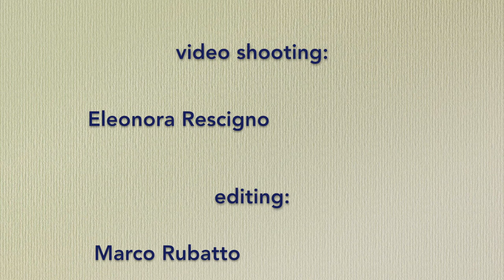18 no jo, the lost Aikido kata - Marco Rubatto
Presentazione della forma di 18 movimenti di jo, praticata da Morihiro Saito Sensei ad Iwama nel 1964, dalla quale sono in seguito stati codificati gli ultimi 2 suburi di jo (hidari nagare gaeshi uchi, migi nagare gaeshi tsuki); nel video vengono approfonditi in particolare:

- i movimenti caratteristici di questa forma;
- una proposta di respirazione in ciascun movimento;
- il documento storico che testimonia la sua pratica;
- la pratica fluida libera

Presentation of the 18-movement form of jo, practised by Morihiro Saito Sensei in Iwama in 1964; the video focuses in particular on:

- characteristic movements of this form;
- a possible way to breathe in each movement
- historical footage that testifies to its practice;
- a flowing and free practice

18 no jo kata historical footage (from 7:08)